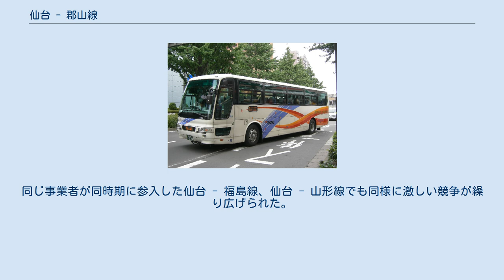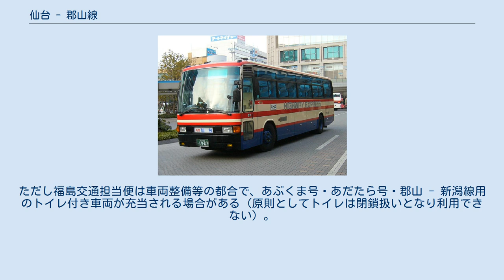仙台 - 郡山線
仙台 - 郡山線（福島交通） 仙台 - 郡山線（宮城交通） 仙台 - 郡山・須賀川線（JRバス東北運行当時） 仙台 - 郡山線（せんだい - こおりやません）は、宮城県仙台市と福島県郡山市（一部、須賀川市）を結ぶ高速バスである。
 共同運行する既存の乗合バス事業者と、道路運送法改正によるバス事業の規制緩和により新規参入してきた元貸切バス事業者が値下げ競争を繰り返し、新規参入事業者が経営破綻から廃業に至るという、いわゆる「ツアーバス問題」の典型的な展開を示した（ただし新規参入事業者の方も自社運行である）。
同じ事業者が同時期に参入した仙台 - 福島線、仙台 - 山形線でも同様に激しい競争が繰り広げられた。
 仙台駅前（宮交仙台高速バスセンター） - 広瀬通一番町 - （仙台西道路） - （仙台宮城IC） - （東北自動車道） - 二本松バスストップ - （郡山IC） - （国道49号） - コパル前 - 第六中学校 - 桑野三丁目 - 郡山女子大学 - （福島県道142号河内郡山線） - 郡山市役所 - 虎丸 - 郡山駅前 - （国道4号） - 安積二丁目 - 須賀川営業所 2021年4月1日改定。
 ※回数券は、券面記載の有効期限まで有効。
 かつて運行していた富士交通高速バス 各社トイレなしの車両が使用される。
ただし福島交通担当便は車両整備等の都合で、あぶくま号・あだたら号・郡山 - 新潟線用のトイレ付き車両が充当される場合がある（原則としてトイレは閉鎖扱いとなり利用できない）。
 公衆無線LANサービスに対応しており、福島交通では2017年6月上旬より順次「MICHINORI Free Wi-Fi」が、宮城交通では2018年5月より順次「MIYAKOH Free Wi-Fi」が それぞれ導入されている（それ以前は宮城交通がソフトバンクWi-Fiスポット、福島交通がdocomo Wi-Fiならびにau Wi-Fi SPOTのみの対応であった）。